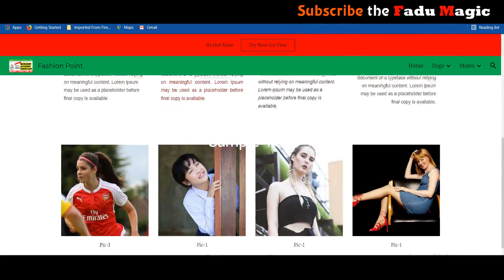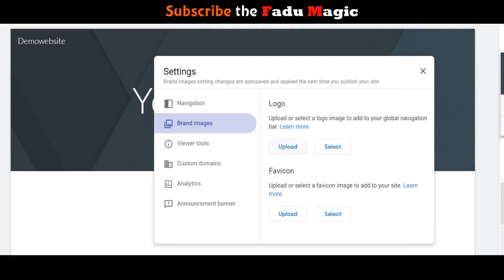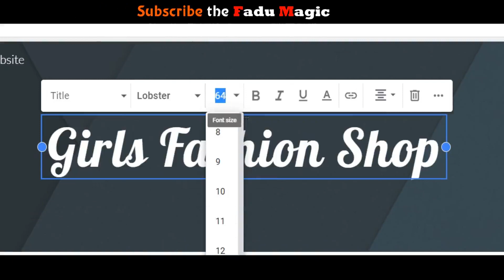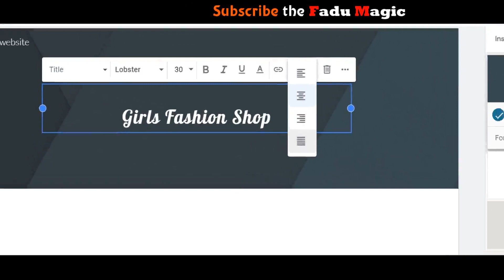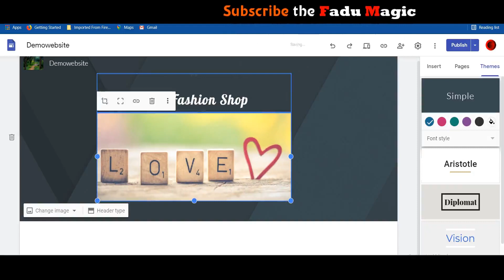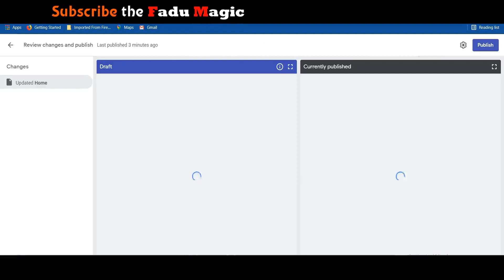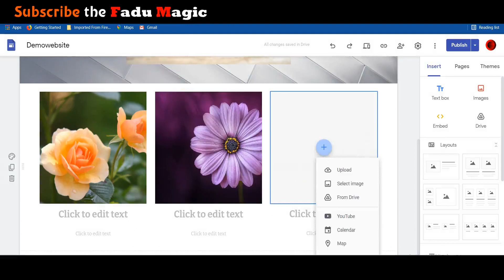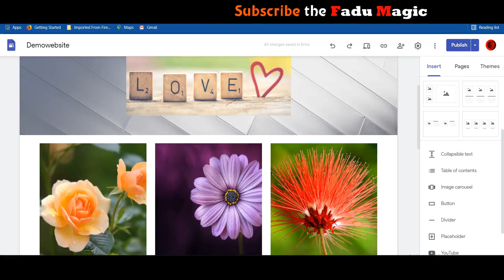Learn Free Website Making For Self | Free me Website Kaise Banaye | Website Making Tutorials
Zero Cost Website Banaye Khud Ke Liye | Website Banana Sikhe Free Me
No Coding | No Programming Skill Required

.Thanks Dud.